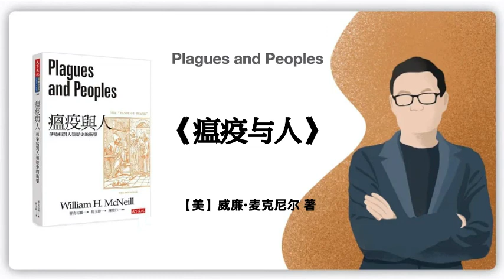【美】威廉·麦克尼尔《瘟疫与人》Plagues and Peoples